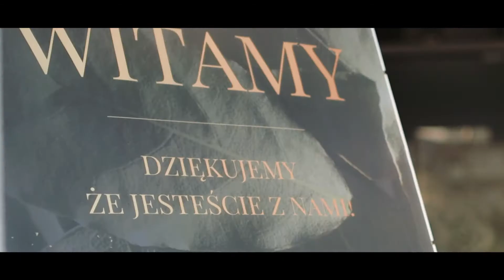Gosia&Krystian Wedding Day 2019